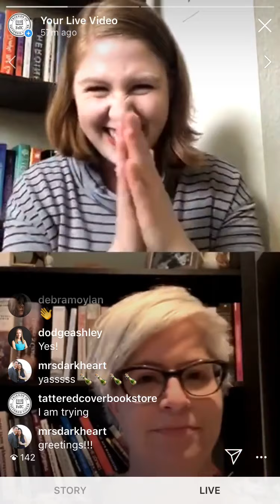Live Stream with Megan Kate Nelson (Partial)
Unfortunately, due to technical difficulties, we were only able to record a third of the live stream with Megan Kate Nelson. We apologize for this inconvenience.

Tattered Cover Book Store will be hosting local author, Megan Kate Nelson on Thursday April 9th at 5pm MST. Join us live on our Instagram page (@tatteredcoverbookstore). Megan will be in conversation with Director of Marketing and Events, Mikaley Osley. You can order copies of The Three-Cornered War at TatteredCover.com.

Megan Kate Nelson is a writer, historian, road cyclist, and cocktail enthusiast with more than 34,000 images on her phone – most of them of her two cats. She is an expert in the history of the American Civil War, the West, popular culture, and the 19th century more generally, and have written many articles about these topics.